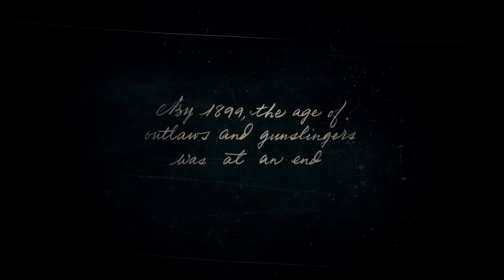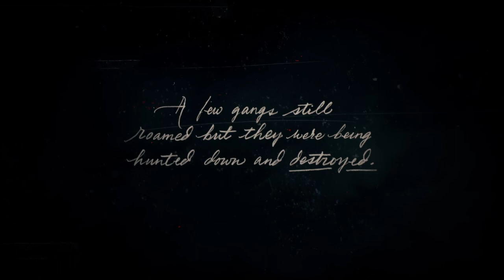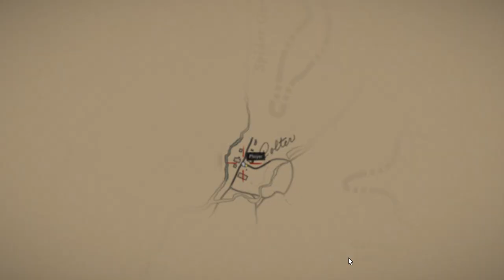Red Dead Redemption 2 | Let's Play | 01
Hello my friends!  Let's take a journey into the Old West...enjoy!

Missions: Chapter 1: Coulter; Outlaws from the West; Enter, Pursued by a Memory

People: Arthur Morgan, Van der Linde Gang, Dutch van der Linde, Tennessee Walker, Orville Swanson, Abigail Marston, Hosea Matthews, Davey Callander, Susan Grimshaw, Mary-Beth Gaskill, Simon Pearson, Micah Bell, Jake Adler, Sadie Adler, Lenny Summers, Tilly Jackson, Karen Jones, Javier Escuella, Little John Marston, O'Driscoll Boys

Location: Coulter, Grizzlies West, Ambarino, Adler Homestead